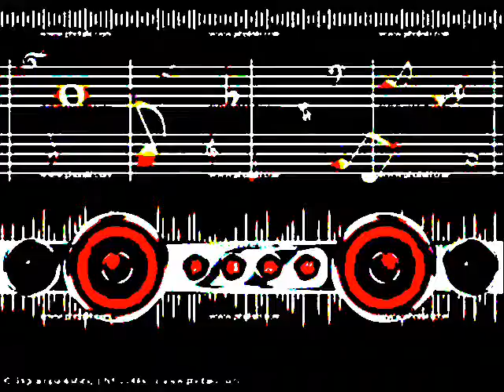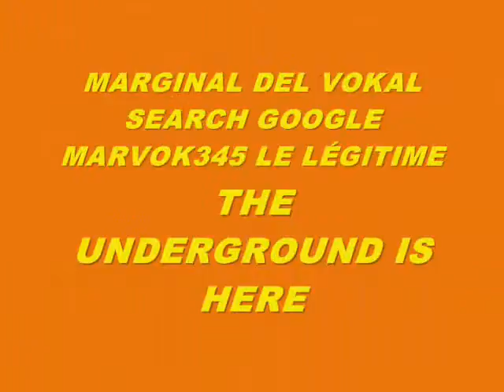MUSIC 5710-SUPER WEIGHT-PRODUCED IN MY PLAYSTATION 2 MARVOK345